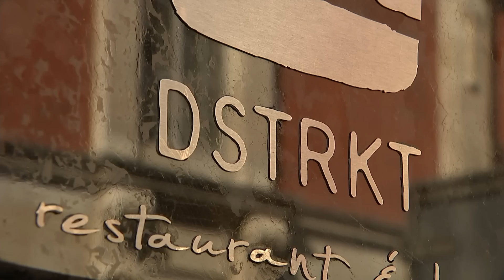Dstrkt club 'rejected' women who were 'too dark' or 'fat'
A protest was held outside a popular London nightclub, following allegations of discrimination from a group of four black and mixed-race women.